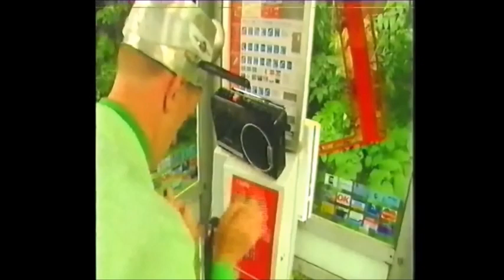Dr kosmos - Poppe Pappegoja